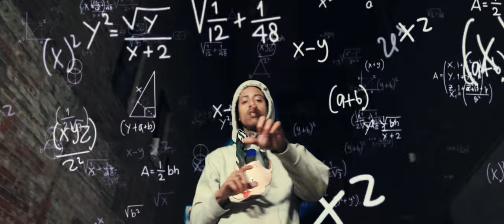Tony Shhnow - LUNCH SPECIAL (Official Video)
Presented by: @DeadStationProd
Producer: CASHCACHE!
Editor: Deadstation
DP: Deadstation
VFX: Future Industry
Additional VFX: Deadstation